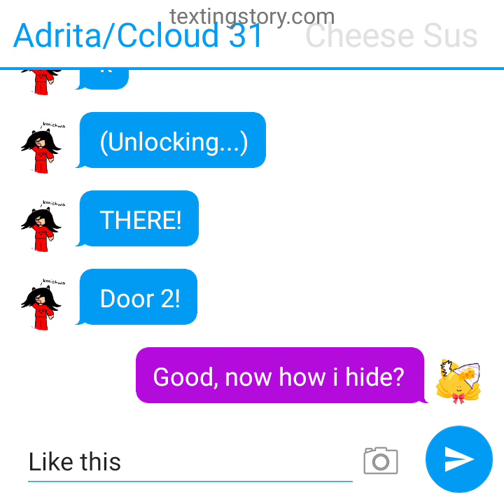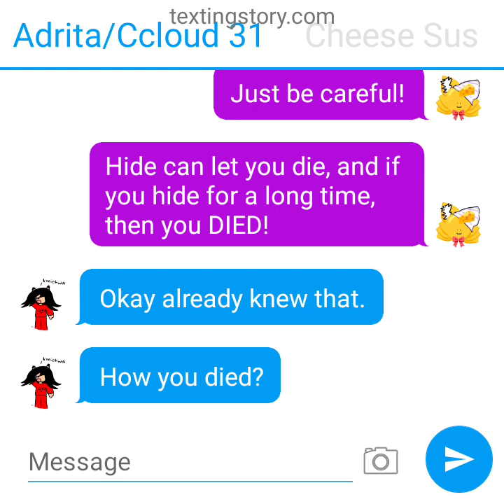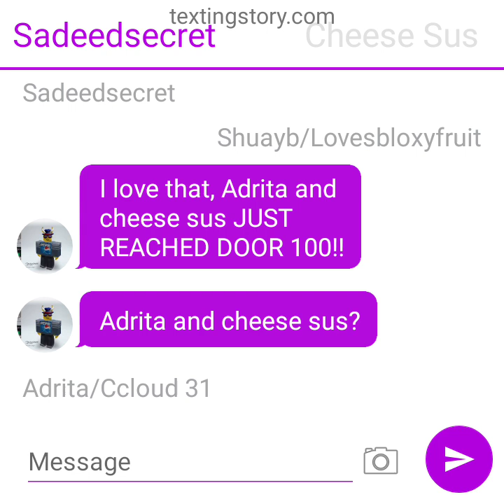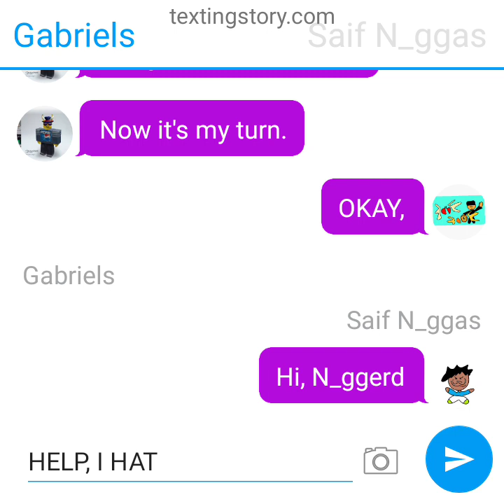DUDE! THE WHOLE SQUAD IS PLAYING DOORS! Creds to @Sadeed's lenovo tablet broken